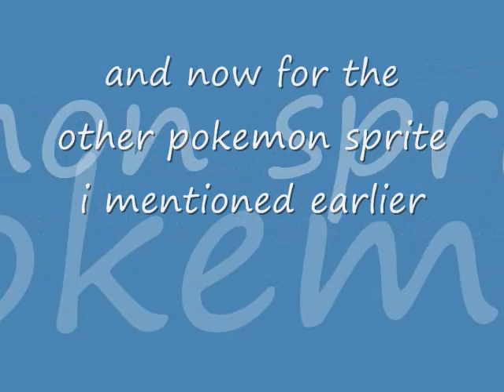Two mixed pokemon sprite 2 (with another sprite at the end)